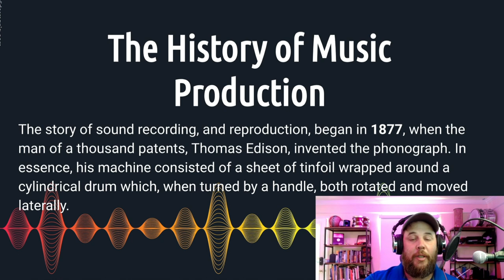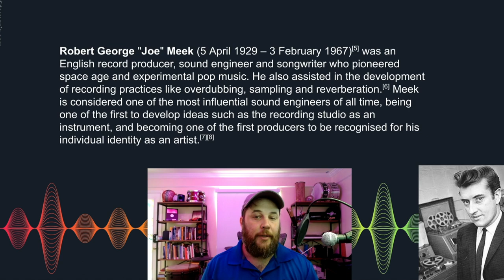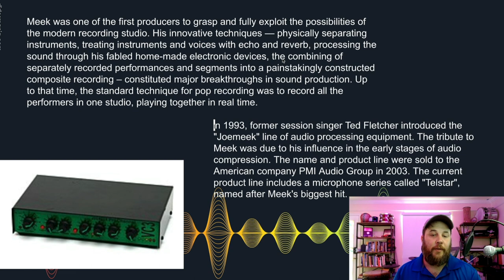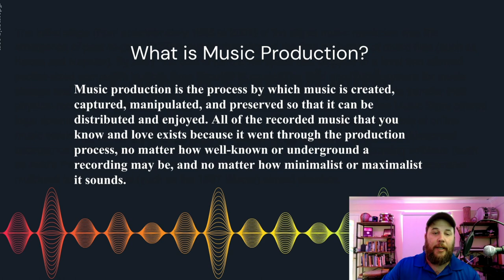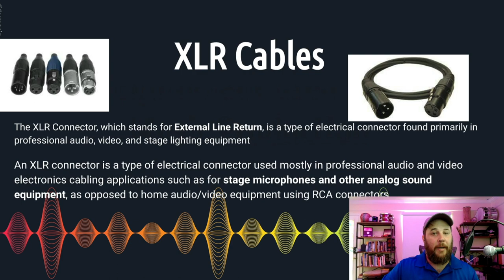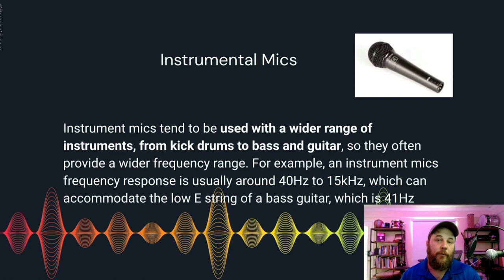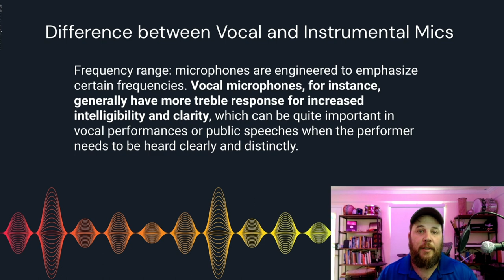Week 1 Music Production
Week 1 of Music Production. A brief history of music production: Barrel Organ, First Music producer, Start of digital
View Cables and learn their functions: XLR, Quarter Inch, 16th Inch, 3.5mm
Demonstrate how to Connect Mics/Instruments to a soundboard
Discuss parts of a mixing board
Discuss/Demonstrate what is gain
Discuss/Demonstrate Vocal/Instrumental Mics
Discuss/Demonstrate Condenser Mics and phantom power